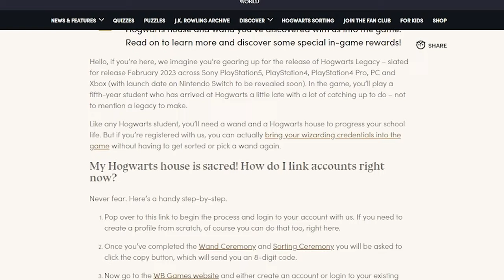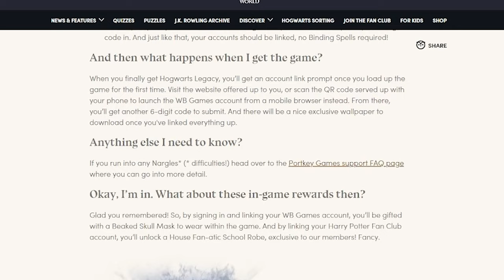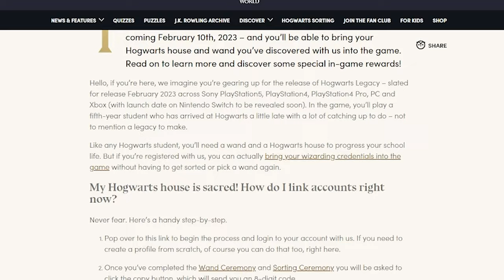Hogwarts Legacy - Everything we know so far!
Hello everyone,

This is a video with information i compiled from all the gameplays and trailers and everything we got so far about Hogwarts Legacy a game that i can't wait to get my hands on.